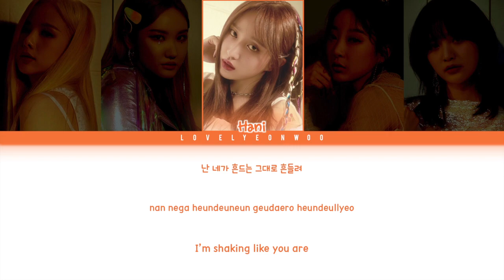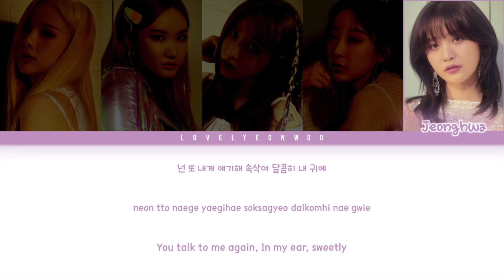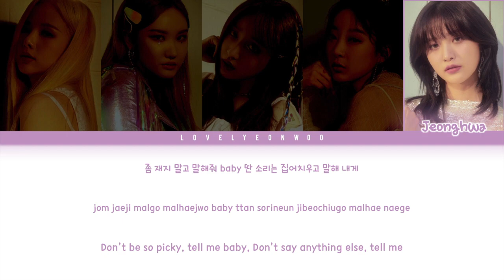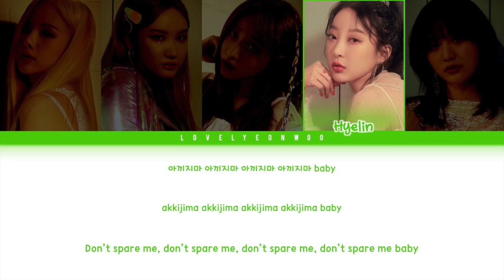EXID (이엑스아이디) – The Vibe (아끼지마) Lyrics (Color Coded Han/Rom/Eng)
Song: The Vibe (아끼지마)
Album: ‘WE’ Mini Album

Members: Solji, LE, Hani, Hyelin, Jeonghwa
My bias: Hyelin

ENG: lovelyeonwoo
Don’t reupload.